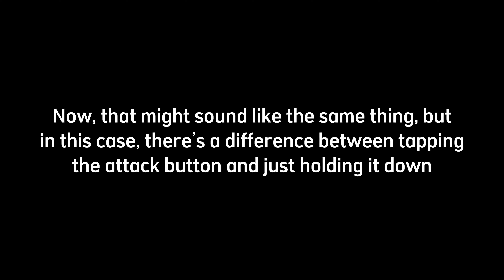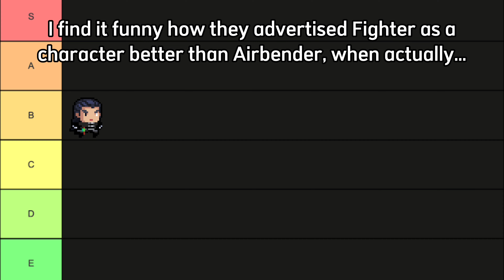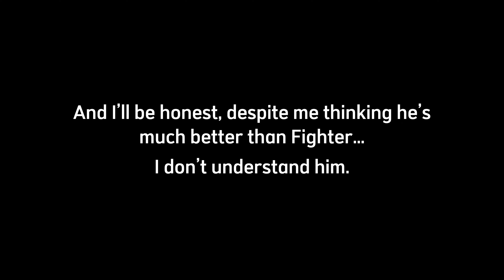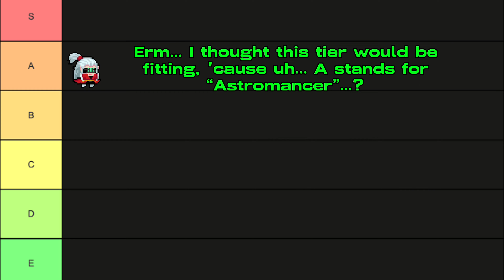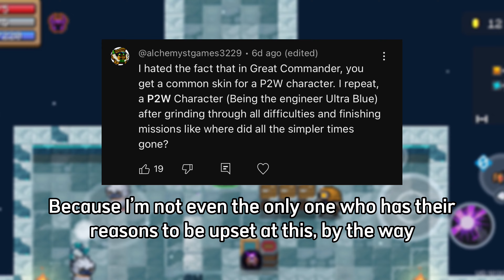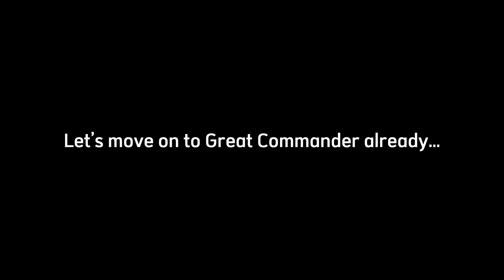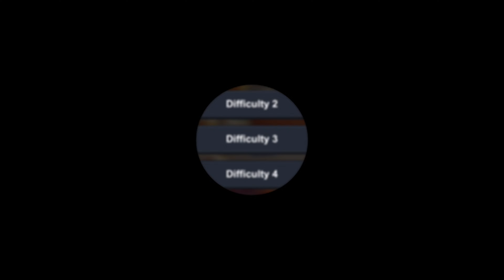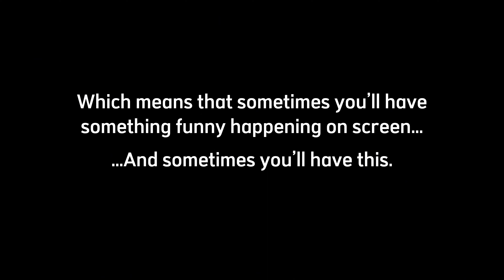[Soul Knight] Update 6.4.0 is very nice and- What do you mean I’m late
Back with the regular stuff now, 6.4.0 is in town! I’m actually surprised it dropped more content than usual, given y’now, we’re in the middle of the year, but hey, new characters, new skins, a new season mode / event AND a new biome are things worth covering, so strap in and let’s g- what do you mean I’m late.

1:19 - New Characters: Fighter and Astromancer
10:34 - New Skins
13:53 - New Season Mode: Great Commander
17:20 - New Event: Bug Buster
18:52 - New Biome: Ancient Battlegrounds

- MUSIC USED -
Pizza Tower - Good Eatin’
Kirby Star Allies - Honey Hills (Forest Area)
Angry Birds Epic - King Pig and his Manic Minions
Egg Hunt 2018 - Sunnyside Heights
Mario Paint - Creative Exercise
Ultrakill - Versus
Friday Night Funkin’ - Results
Banjo-Kazooie - Inside the Christmas Tree
Undertale - Pathetic House
Henry Stickmin - Dishonorable Discharge
Diddy Kong Racing - Lobby Tune
Pizza Tower - Pumpin’ Hot Stuff
Pokémon RSE - Petalburg City
Super Mario World - Bonus
Ultrakill - A Shattered Illusion
Star Fox 64 - Destinations Map